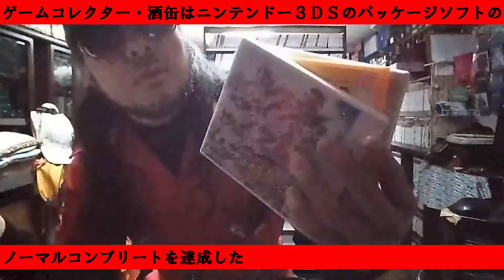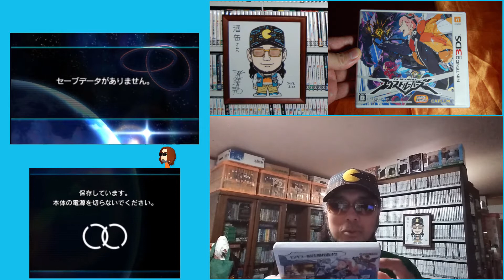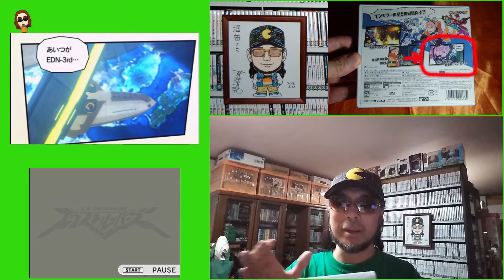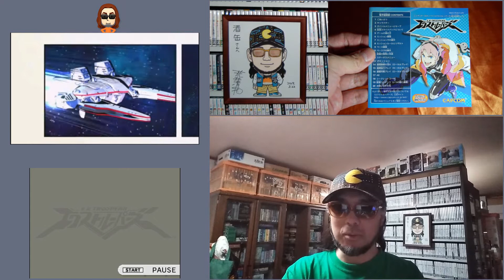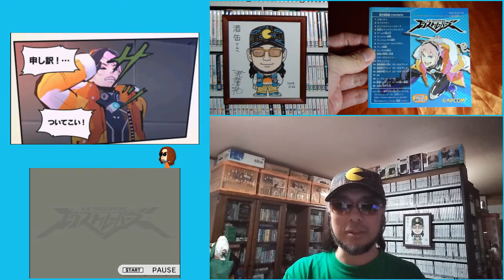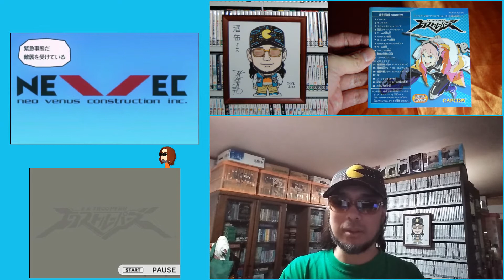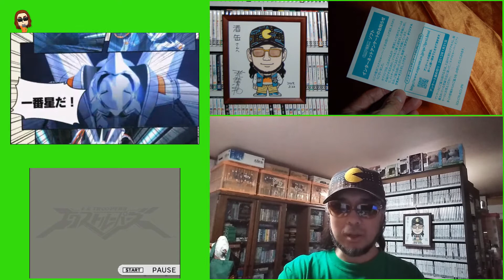【１７６本目】『エクストルーパーズ』 ニンテンドー３ＤＳパッケージゲームコンプリート ゲームコレクター・酒缶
○紹介ソフト
エクストルーパーズ
2012年11月22日発売

○使用楽曲
困った時の「ピンポーン」